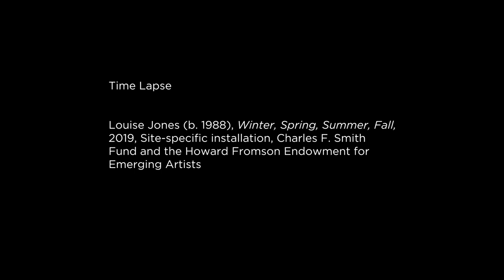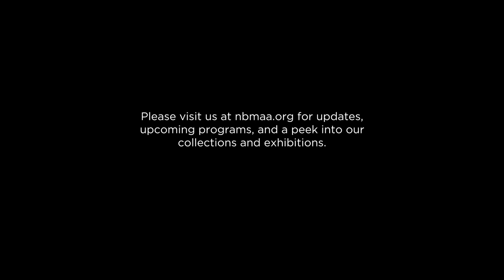NBMAA | Louise Jones Mural Time-lapse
In January 2018, in honor of The Beyond: Georgia O'Keeffe and Contemporary Art, Detroit-based artist Louise Jones will brought a vibrant array of floral imagery to the walls of the New Britain Museum of American Art’s LeWitt Family Staircase. Today, we bring the process and creation of this larger-than-life mural to our visitors, members, and more.

Known for her large-scale botanical paintings, Jones creates site-specific murals whose compositions are often inspired by native plants and flowers and informed by a collaboration with regional horticulturists. Her wall paintings, bursting with vitality and saturated color, can be found on public buildings around the world. Toda

Like O’Keeffe, Jones depicts flowers at a massive scale as a means to explore pure shape, color, and abstract qualities beyond a particular species. Jones’s approach to painting flowers and plant matter stems from her interest in exploring the femininity she finds in the floral form, which she often layers with personal meaning and symbolism. Her LeWitt Family Staircase mural will be inspired by O’Keeffe’s legacy as well as the plant and flower species found on the NBMAA’s grounds and throughout the region.

This site-specific work is made possible through the generous support of the Charles F. Smith Fund and the Howard Fromson Endowment for Emerging Artists.